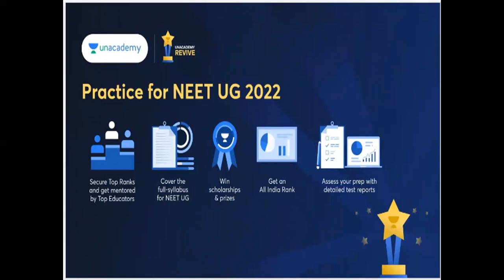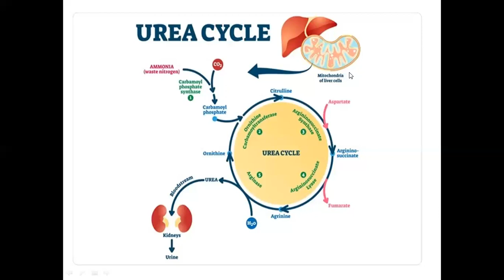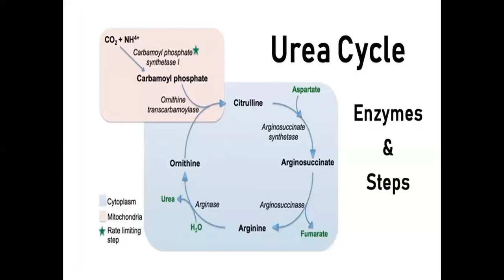UREA CYCLE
Description box